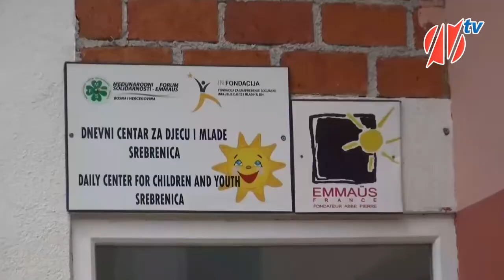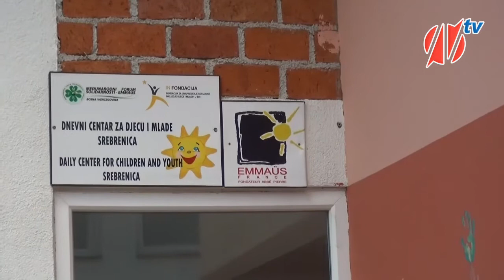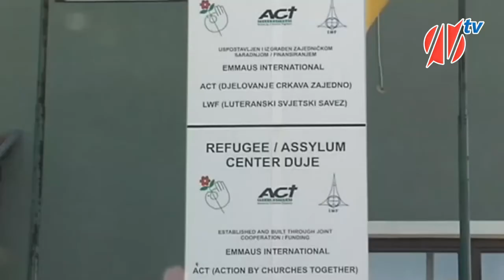Međunarodni forum solidarnosti - EMMAUS